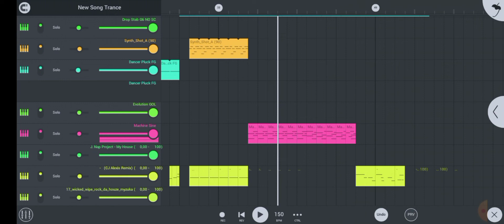Power Of The Acid (Beta) 2021